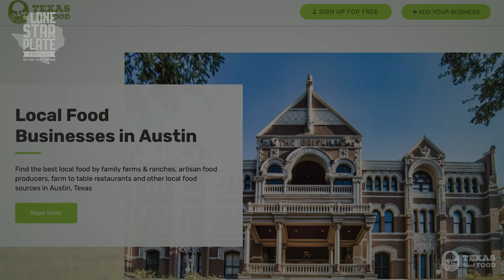Kinky Friedman on Billy Joe Shaver, Texas Governor Race and his NEW album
Kinky Friedman returns to the show, as humorous as ever, and performs a song that has never been performed before in public. More on The Lone Star Plate

This is our second time with Kinky Friedman on the show, but it seems like Kinky has a never ending supply of funny stories to share.

He shares with us a hilarious story of when he met Eric Clapton for the first time, of why Willie Nelson called him in the middle of the night, and why he ran for Texas Governor 15 years ago.

We also talked about the newly released album ‘Live Down Under’, a recording from a tour Kinky did with Billy Joe Shaver 20 years ago in Australia.

Kinky even surprised us by playing a song from his new album that he’s never played publicly before. It was so beautiful that it even made me cry for the first time on the show.

Kinky’s stories got me both laughing and crying, and it truly was a privilege to have him back on the Lone Star Plate.

“You can learn more by talking rather than listening.” - Kinky Friedman

Time Stamps:

00:00 - Introducing our guest Kinky Friedman.
09:32 - The problems with living forever.
12:00 - Kinky’s newly released album ‘Live Down Under’ and how well it’s been received.
14:08 - The hearing difficulties Kinky now has and the power of talking.
16:33 - Going on tour with Billy Joe Shaver and Willie Nelson.
19:27 - Talking to Willie Nelson in the middle of the night.
22:00 - An exclusive performance of “The Poet of Motel 6”.
27:55 - The first time Willie produced a record.
32:54 - Meeting Christopher Hitchens and what he was like.
34:55 - Kinky’s thoughts on Matthew McConaughey running for Governor.
38:35 - Kinky’s favorite ever Texan.
44:25 - Which song Kinky wrote that he’s most proud of.